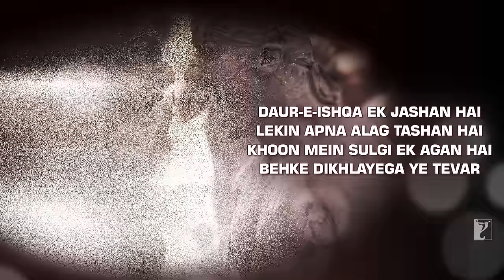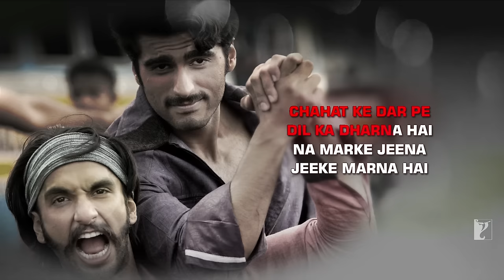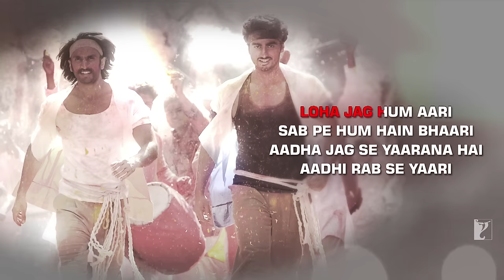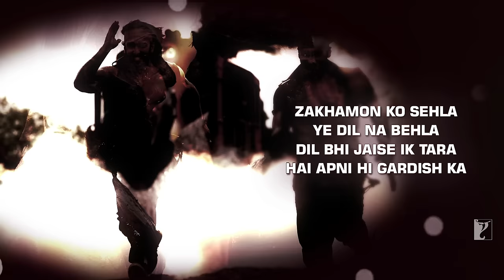Lyrical: Jashn-e-Ishqa Song with Lyrics | Gunday | Ranveer Singh | Arjun Kapoor | Irshad Kamil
Be obsessed with the life you're living. Indulge in the celebration called life & sing along to the lyrical version of 'Jashn-e-Ishqa' from 'Gunday'.

🎬 Movie Credits:
Starring: Ranveer Singh, Arjun Kapoor, Priyanka Chopra, Irrfan Khan
Writer-Director: Ali Abbas Zafar
Producer: Aditya Chopra
Lyrics: Irshad Kamil
Director of Photography: Aseem Mishra
Release Date: 14 February 2014

Synopsis:
When they ran to save their lives for the first time, they were mere 12-year-old boys, and the world called them 'refugees'.

The war of 1971 gave birth to a new country - Bangladesh. It also gave birth to two young orphans - Bikram and Bala. They witnessed the war and its aftermath, where the world tried to trample over them. Fighting for survival, they clung to each other and escaped to Calcutta.

Before they knew the world, they knew each other. Such was their bond, such was their friendship.

Each time they sought new beginnings, each time they would rise, the world would crush them down. So, they fought again... and again. Together they were unbeatable. They were unstoppable. They were inseparable.

In the years that passed, Bikram and Bala, became Calcutta's most loved, most celebrated, most reckless, most fearless and most powerful GUNDAY!

They had everything... then, one fine day, bells rang...

Nandita, the most beautiful cabaret dancer, walked into their lives, and they lost everything to her. Their murky world turned magical and colourful. They fell head over heels in love with her.

But that was only a blissful lull before an impending storm...

And then entered ACP Satyajeet Sarkar, the right for every wrong, a law for every outlaw and a counter force for Bikram and Bala.

What follows from here is the most sensational-most thrilling-most dramatic story ever told!